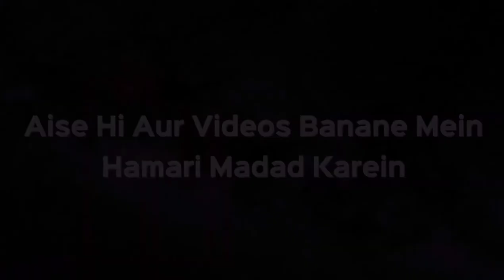Umar RA Ne Khalid Bin Waleed RA Ko Commandery Se Kyon Hataya? | Shaikh Shahfahad Sanabili | iPlus TV